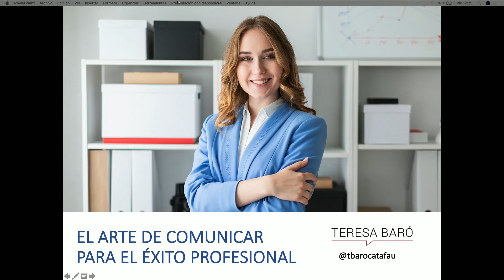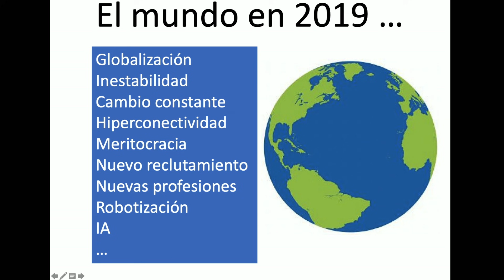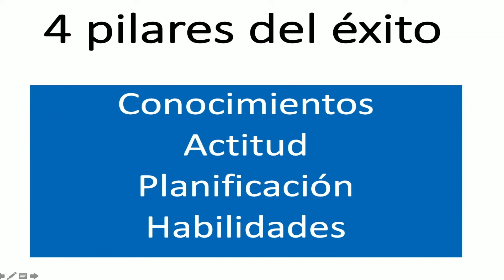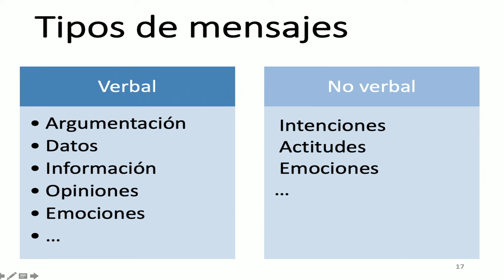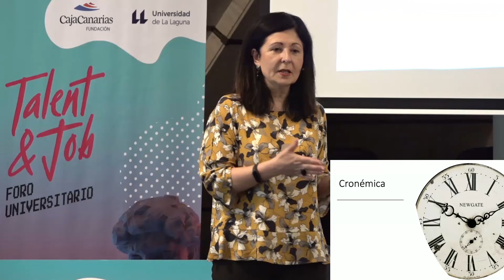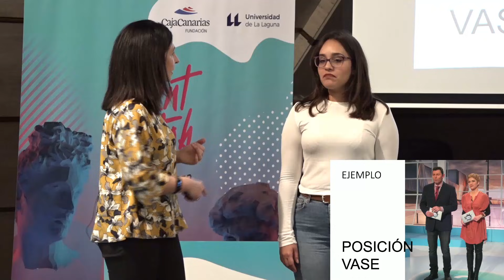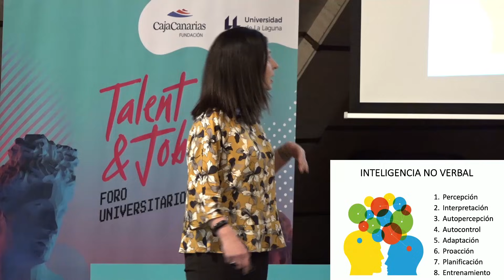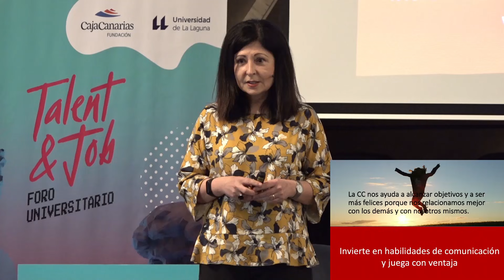El arte de comunicar para el éxito profesional. Teresa Baró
Teresa Baró, Directora de la consultoría Verbal no Verbal, especializada en habilidades de comunicación profesional, participó en el Foro Talent & Job organizado por la Fundación CajaCanarias y la Universidad de La Laguna. En su conferencia titulada "El arte de comunicar para el éxito profesional" nos explicó los 4 pilares del éxito en la comunicación.